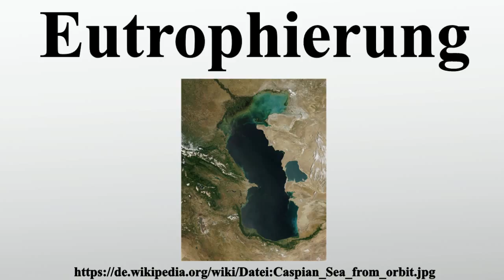Eutrophierung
Vielen Dank für Ihre Unterstützung:

Eutrophierung beziehungsweise Nährstoffeintrag, seltener Nährstoffanreicherung, ist ein Terminus aus der Ökologie.Damit wird allgemein das Sichanreichern oder Angereichertwerden von Nährstoffen in einem Ökosystem oder einem Teil desselben bezeichnet.Im konkreten Fall von Gewässern – und zwar nahezu ausschließlich von stehenden – wird unter Eutrophierung allerdings in der Regel speziell eine Überschreitung des günstigsten Nahrungsangebots, der Eutrophie, verstanden – hier also die unerwünschte bzw.schädliche Zunahme von Pflanzennährstoffen im Wasser.

Bild-Copyright-Informationen
Urheber Info: Jeff Schmaltz, MODIS Rapid Response Team, NASA/GSFC